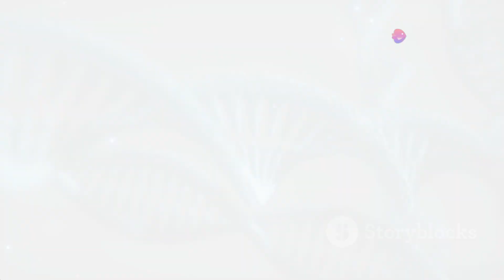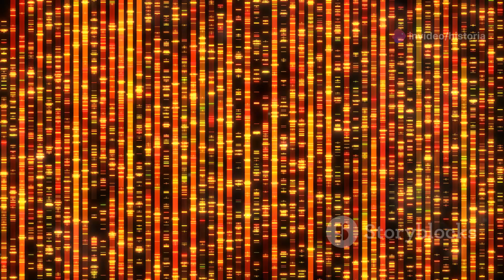HISTORIA Y EVOLUCIÓN tecnológica de la GENÉTICA: ADN y CRISPR ¡De Mendel a la Edición de Genes!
La historia y evolución tecnológica de la genética han transformado nuestra comprensión de la vida y la capacidad para manipularla. Aquí tienes un resumen de los principales hitos en esta disciplina:

Primeros Estudios de Herencia: En el siglo XIX, Gregor Mendel, a través de sus experimentos con plantas de guisante, descubrió los principios básicos de la herencia genética, sentando las bases para la genética moderna.

Descubrimiento del ADN: A principios del siglo XX, la molécula de ADN fue identificada como el portador de la información genética. En 1953, James Watson y Francis Crick, con la ayuda de Rosalind Franklin, descubrieron la estructura de doble hélice del ADN, lo que revolucionó nuestra comprensión de cómo se almacena y transmite la información genética.

Código Genético y Síntesis de Proteínas: En las décadas de 1960 y 1970, científicos descifraron el código genético, el conjunto de reglas que traduce secuencias de nucleótidos en aminoácidos, las unidades básicas de las proteínas. Este avance fue crucial para entender cómo los genes determinan las características de los organismos.

Ingeniería Genética y Biotecnología: A partir de los años 1970, el desarrollo de técnicas de ingeniería genética permitió la manipulación directa del ADN. La creación de organismos genéticamente modificados (OGMs) y la producción de medicamentos biotecnológicos, como la insulina recombinante, fueron grandes logros.

Proyecto Genoma Humano: Lanzado en 1990 y completado en 2003, este proyecto internacional mapeó y secuenció todo el genoma humano, proporcionando una base detallada para la investigación genética y la medicina personalizada.

Terapia Génica: La década de 1990 y principios del siglo XXI vieron los primeros intentos exitosos de terapia génica, una técnica para tratar enfermedades mediante la corrección de genes defectuosos en pacientes.

Tecnologías de Edición Genética (CRISPR): En la década de 2010, la tecnología CRISPR-Cas9 revolucionó la edición genética, permitiendo a los científicos cortar y modificar el ADN con una precisión sin precedentes. Esto ha abierto nuevas posibilidades en la investigación biomédica, la agricultura y la medicina.

Genética de Poblaciones y Estudios Genómicos: El análisis genético a gran escala ha llevado a una mayor comprensión de la diversidad genética humana, las enfermedades hereditarias y la evolución de las especies.

La genética continúa evolucionando rápidamente, con innovaciones como la edición genética en humanos y la agricultura de precisión, planteando tanto oportunidades como desafíos éticos.

Mira el video "La Evolución del Hacking: Desde los Primeros Hackers Hasta Hoy"

Un saludo mi gente.